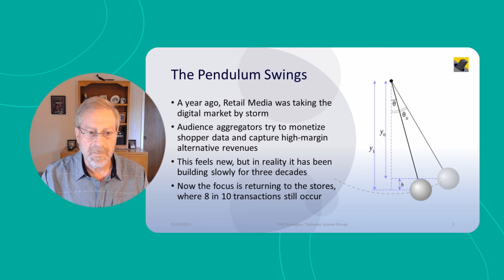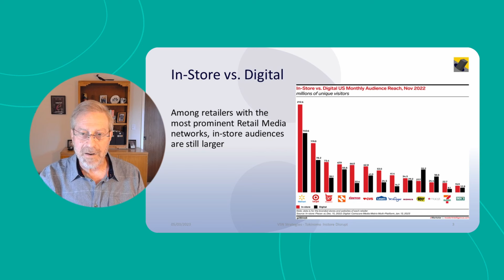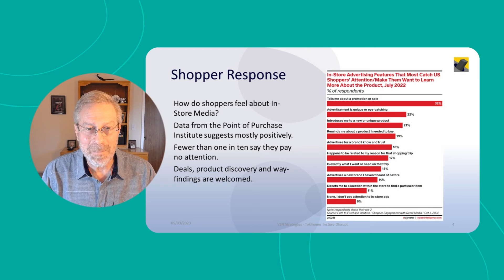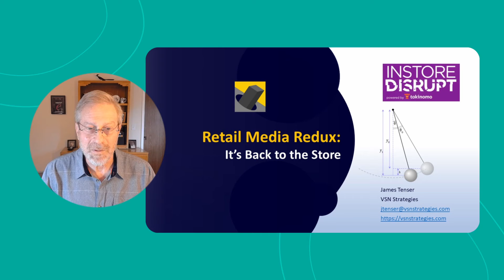James Tenser | Instore Disrupt 2023 | powered by Tokinomo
Welcome to InStore Disrupt 2023, the event that's shaking up the in-store experience! Our mission is to bring together industry leaders and innovative thinkers to share their knowledge and insights on the future of retail.

With a lifelong passion for unraveling the complexities of consumer goods production, marketing, and retailing, James Tenser, President at VSN Media, is a master storyteller in the B2B realm and brings a wealth of knowledge to the table. At InStoreDisrupt, Tenser's session delves into the fascinating "Measurable In-Store Media" world, providing invaluable insights into this cutting-edge field.

Part business journalist, part media ecologist, and all retail nerd, James Tenser has a relentless fascination with the world’s most pervasive industry. As a lead editor at The Discount Merchandiser, Vision Monday, Supermarket News, Brand Marketing, and the founder of V Store News, he broke stories and unpacked innovations that defined food, drug, mass, specialty, and e-commerce. In his consulting practice, VSN Strategies, as a member of the RETHINK Retail advisory board and as a long-standing member of the RetailWire BrainTrust, he continues to offer his uniquely informed perspective on all things retail.